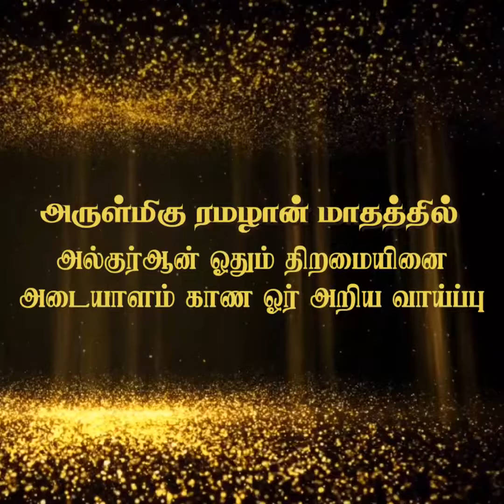The Holy CROWN | அ-குர்ஆன் ஓதும் திறமைக்கான கிரீடம் | என். பிஸ்ருல் ஹிபா - நடுத்தீவு, கிண்ணியா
நீங்களும் உங்கள் குழந்தைகளின் அல்-குர்ஆன் ஓதும் திறமையினை வெளிக்கொண்டு வர வேண்டுமா?

இன்றே உங்கள் குழந்தைகளின் திறமையினை வட்ஸ்அப் செய்திடுங்கள் 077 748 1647